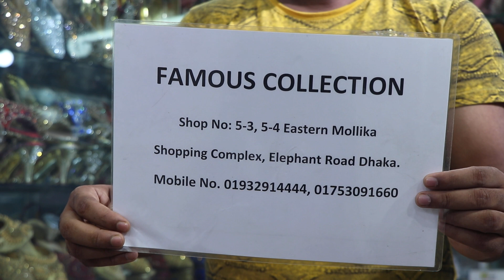অসম্ভব সুন্দর লেডিস পার্টি সু সস্তায় কিনুন/LADIES PARTY SHOES BD PRICE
লেডিসসু